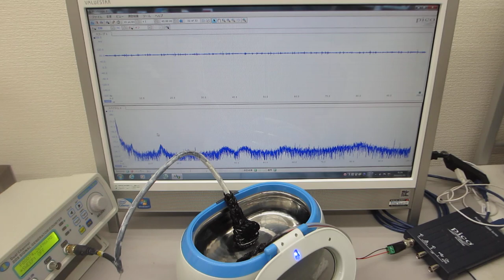メガヘルツの超音波洗浄器実験（ultrasonic-labo 超音波システム研究所）